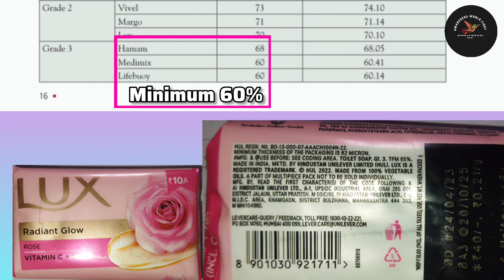TFM | How much TFM is good for skin | TFM Kya hota hai | Total Fatty Matter Soap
Total Fatty Matter uses
Total Fatty Matter Calculation
Total Fatty Matter Soap list
Total Fatty Matter Test Method
How do you calculate total fatty matter
What is TFM
What is TFM oil
What is full form of TFM
TFM Kya hota hai
TFM sabuno ka list
TFM Soap Category